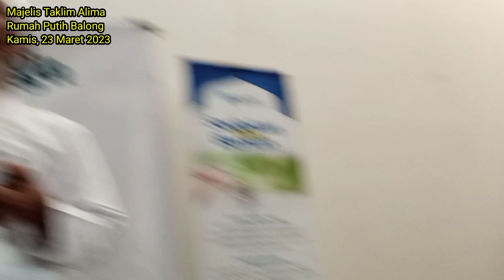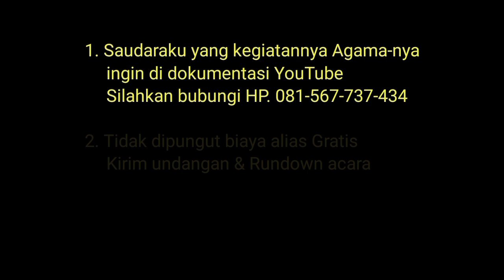Misteri Surban Umrah Ust Abdul Hamid Majelis Taklim Alima. Kamis 23 Mar 2023